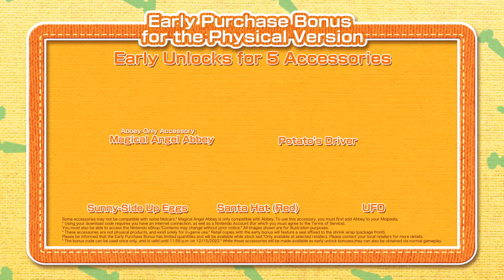NSW | PUI PUI MOLCAR Let’s! MOLCAR PARTY - Release Date Trailer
The Universally Loved PUI PUI MOLCAR Finally Hits the Nintendo Switch™! Welcome to a brand-new town, Moltown where only you and the Molcars can transform this barren burg into a bustling urban hub.

Enjoy 10 exciting minigames spanning all genres with your friends! Throw a party, dance, even play soccer—cops and robbers too!

Coming to Nintendo Switch on 16th December 2021!